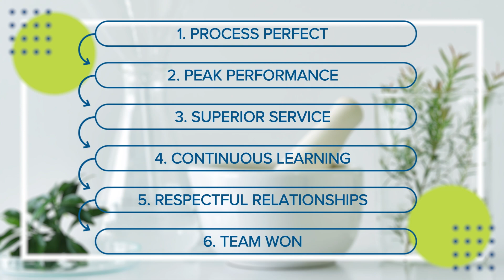Acme-Hardesty's Cultural Beliefs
Building upon a heritage of more than 80 years, we deliver sustainable profitable growth so that we can live out our mission, "Take Care of Families". The families apart of the Acme-Hardesty family include those of our employees, customers, suppliers, and partners and we fulfill our promise of care by living our Cultural Beliefs.